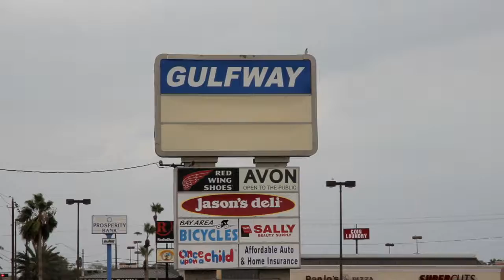Gulfway JR Viola 2014